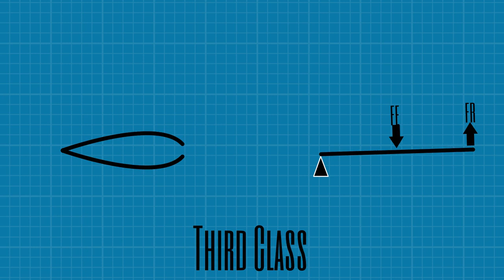Simple Machines - Lever Examples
Three examples of Levers
First Class - Hammer removing a nail
Second Class - Wheelbarrow
Third Class - Tweezers